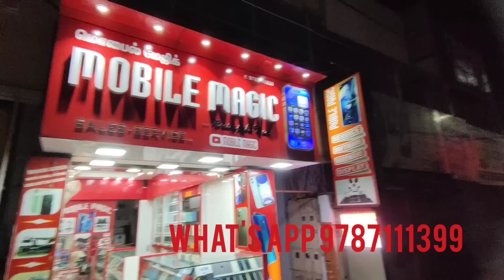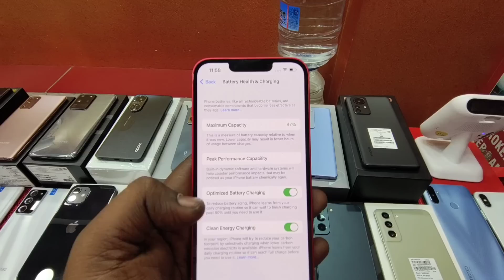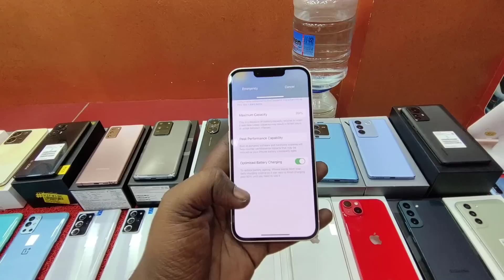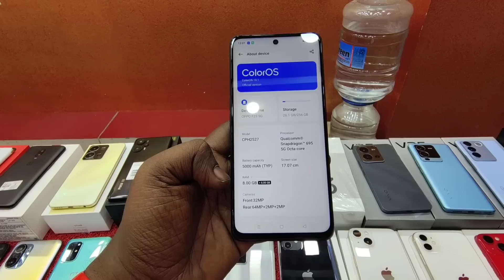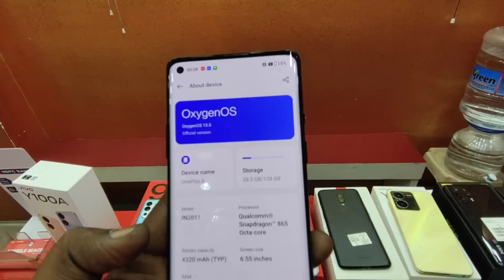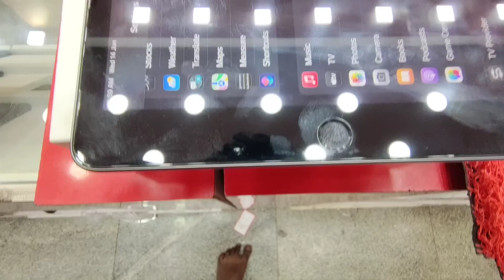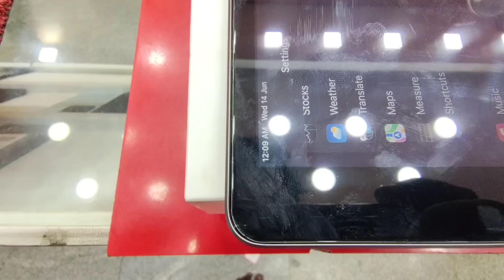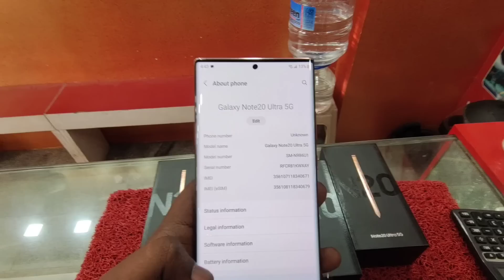NEWSTOCK UPDATE|@mobilemagic4881 5TH STREET GANDHIPURAM COIMBATORE 12|WHAT'SAPP📱📦9087111639